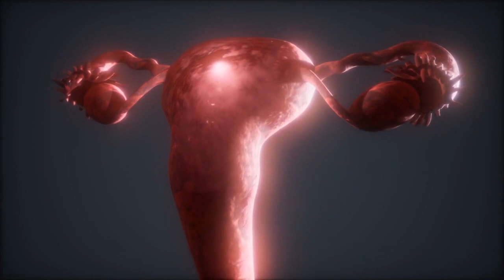Eat Onions and Boost Testosterone | Health Go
Discover the power of onions in boosting your testosterone levels naturally. This article explores the causes of testosterone deficiency, how age influences its levels, and the impacts on both men and women. Learn how simple dietary changes, like adding onions to your meals, can contribute to managing and potentially improving testosterone levels. Your kitchen could be hiding solutions to your health concerns.